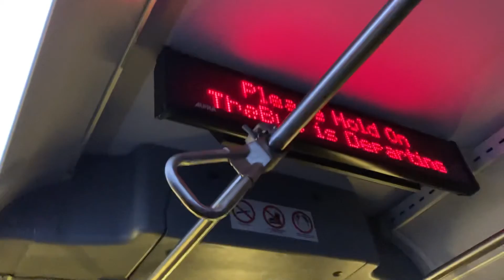Honolulu TheBus Route 1 Kahala Mall, Bus 161 (Part 1) with bendy noise issues